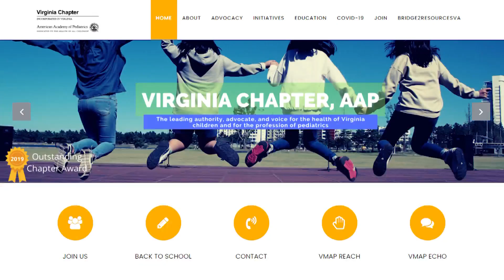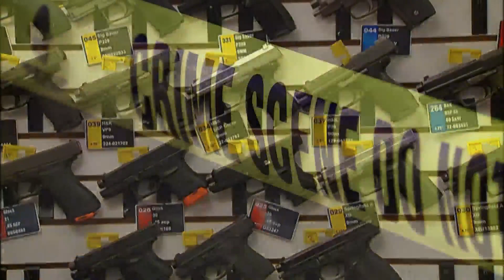AAP calls on parents and pediatricians to prevent gun injuries and death